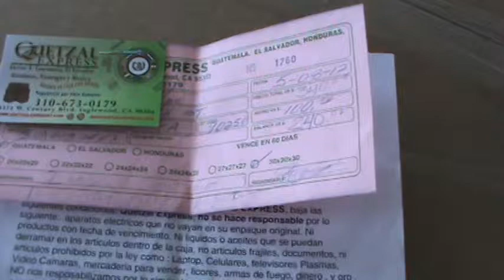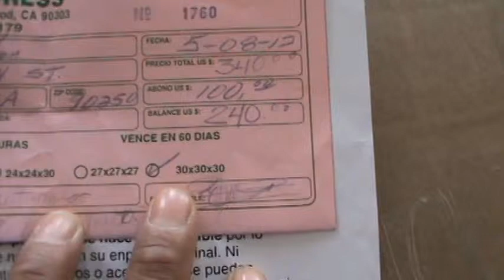Iglesia Nuevas De Gozo - Dept. Misionero "Ayudando a Guatemala"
Iglesia Nuevas De Gozo. Gracias por apoyar a este ministerio. Hemos sido capaz de extender las bendiciones a nuestros hermanos y hermanas en Cristo, en Guatemala.

Thank you for supporting this ministry. We have been able to spread blessings to our brothers and sisters in Christ, in Guatamala.